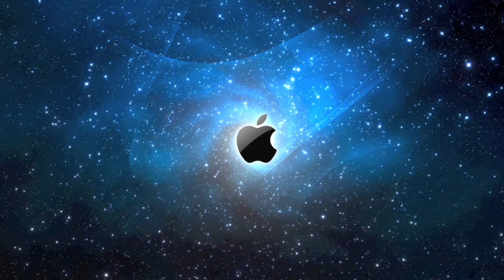Sampled hip hop Beat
another sample i just started workin on this ones pretty dope still needs work tho. i use logic express 9 for all my beats with a 2 octave keyboard